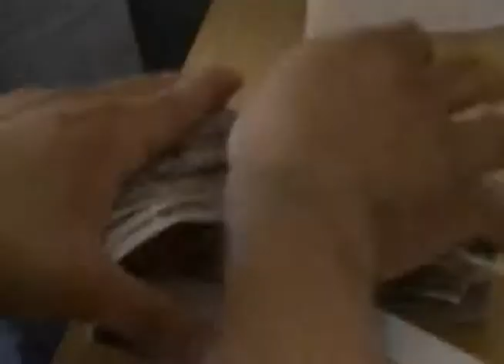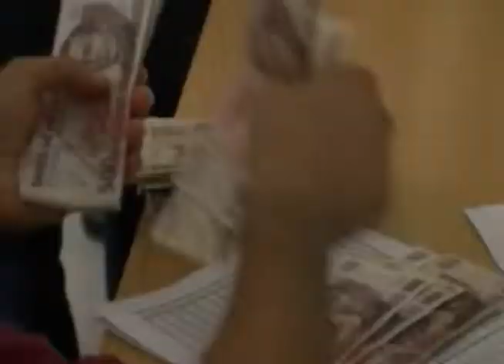Gobierno municipal y estatal sostuvieron enfrentamientos, por servicios públicos